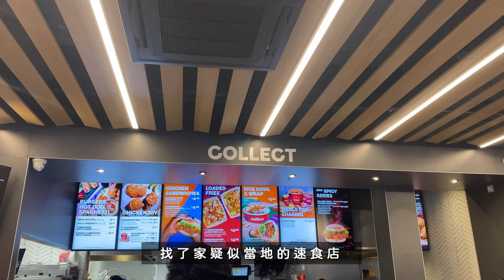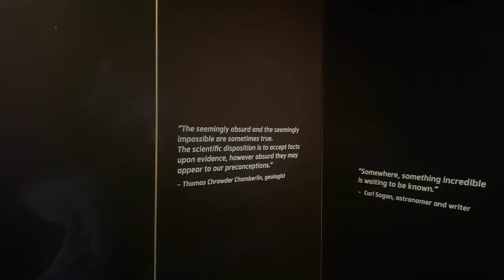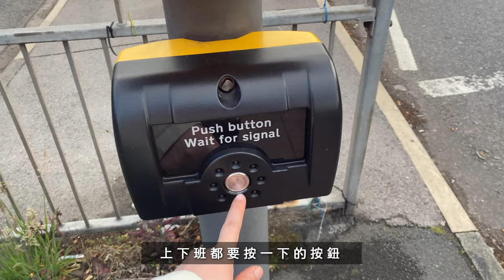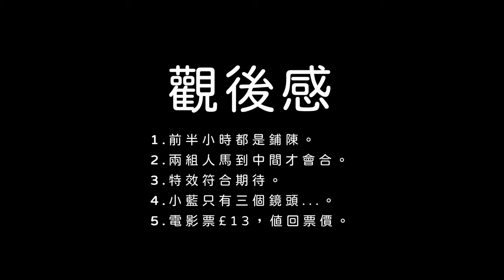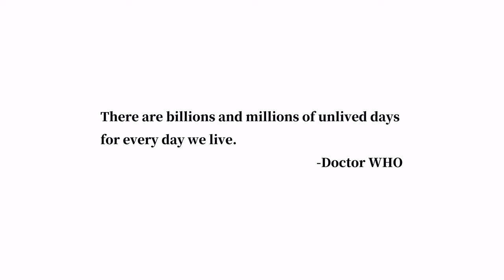英國工作的我員工餐吃什麼？在這之前先去利物浦過Jubilee吧!【杳在英倫700天 008】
I G：wish.127
00:00 開始
00:20 利物浦第一天
03:08 利物浦第二天
04:20 收假上工
06:08 休假生活
07:25 繼續上工